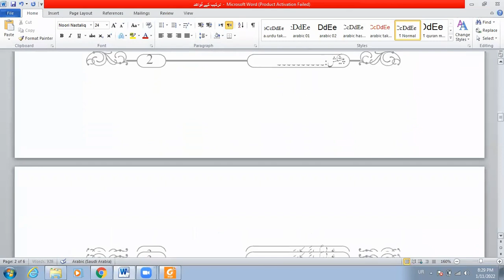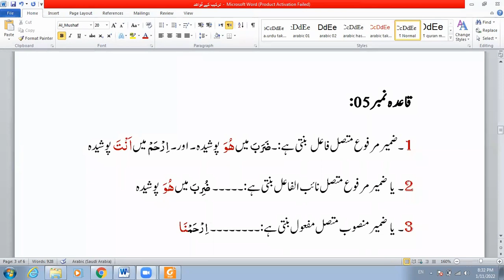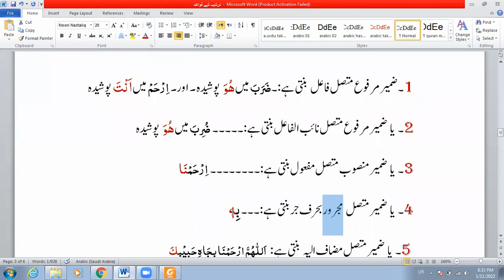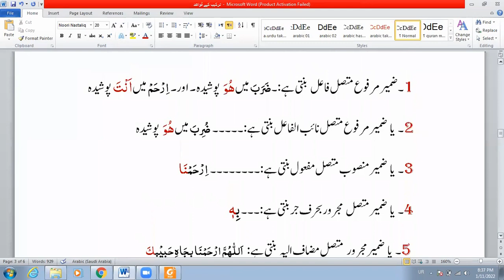Zamiron Ki Tarkib Kay Usool | ضمیروں کی ترکیب کے اصول | Nahvi Tarkib | Rashid Noor Madani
Welcome to our Islamic YouTube channel!

Our mission is to provide authentic knowledge and insight into the teachings of Islam.
We cover Quranic sciences, Hadith, Islamic history, Islamic philosophy, Islamic spirituality, and more.
We hope that our channel will be a source of inspiration, guidance and learning for all those who want to deepen their understanding of Islam.